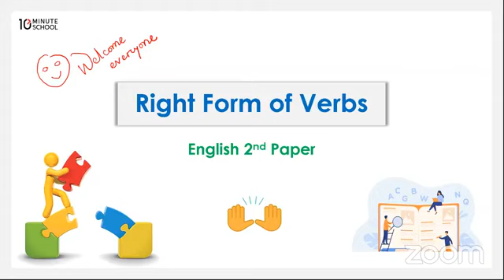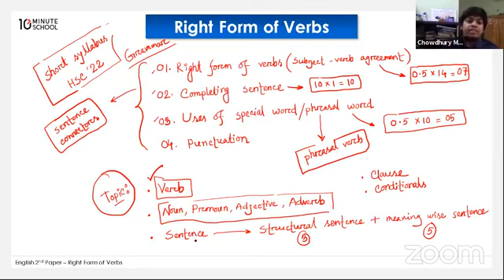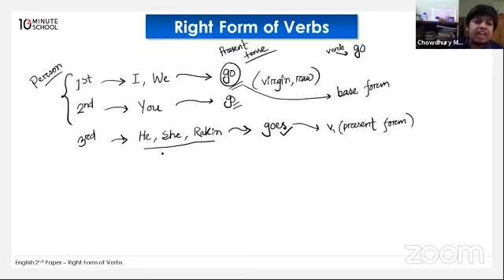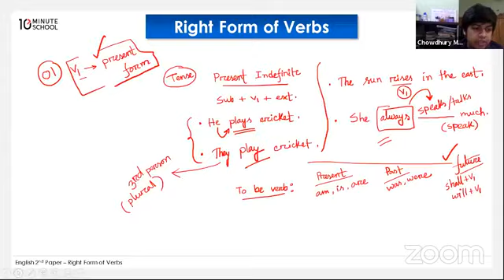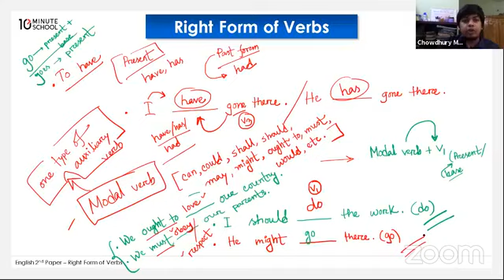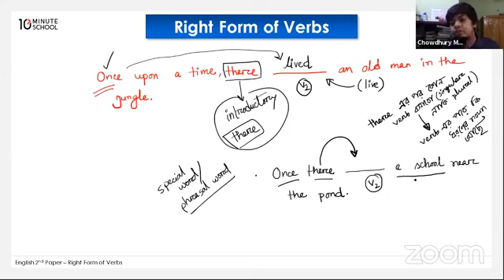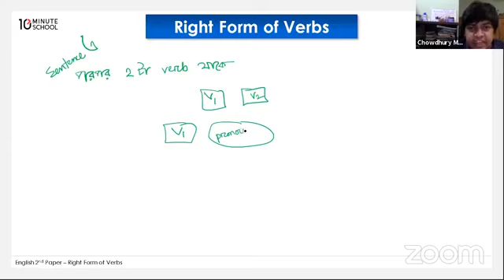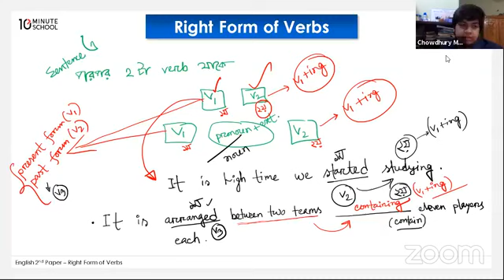Right form of verbs cls 1